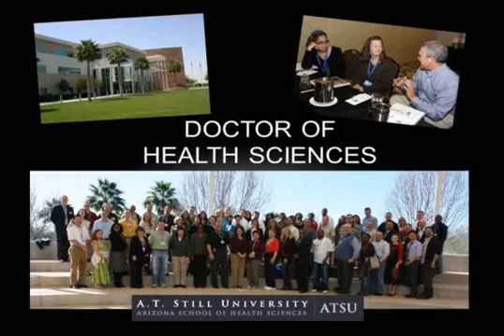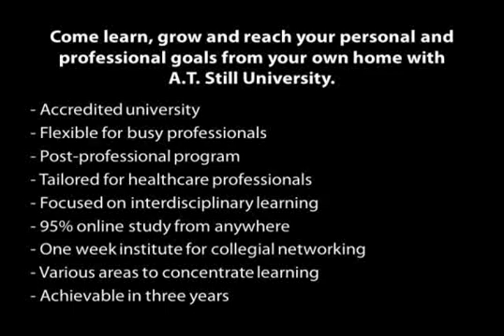Doctor of Health Science (D.H.Sc) at A.T. Still University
The Doctor of Health Sciences is a post-professional degree designed for master's  or doctorate prepared health professionals. The program aims to develop and enhance the professional skills needed to provide competent leadership in today's challenging healthcare systems. The D.H.Sc. curriculum focuses on building proficiencies in critical analysis and evaluation of complex issues that affect the health of society. This advanced degree prepares graduates to better understand and effectively manage the ongoing challenges of access, cost, and quality in healthcare. The program facilitates the development of resolution oriented practices to better analyze, plan, implement and evaluate proposed solutions to health system dilemmas. The D.H.Sc. program provides present health professionals with the knowledge and skills to excel in project management, decision-making, organizational management, establishing evidence-based standards, and gaining the competencies to apply research to professional practice.